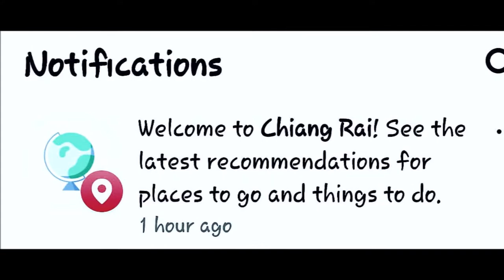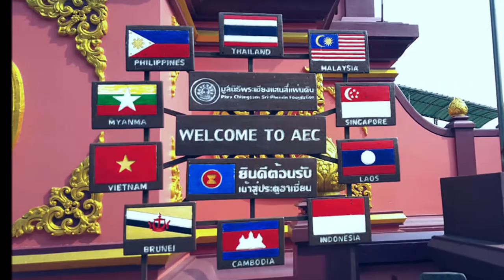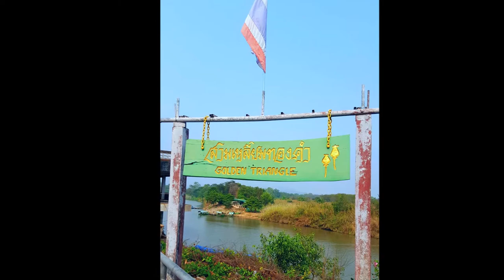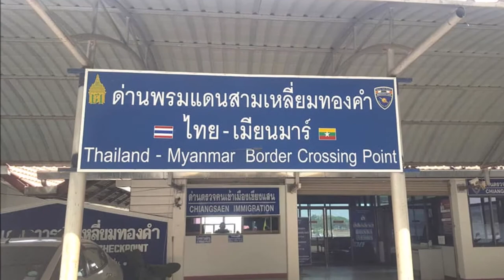The Golden Triangle Thailand | Tourist Destination | สามเหลี่ยมทองคำ Saam Liam Thong Kham | Sop Ruak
The Golden Triangle (สามเหลี่ยมทองคำ Saam Liam Thong Kham) is in Chiang Rai Province, in the far north of Thailand. The English name comes from the meeting of Laos, Myanmar and Thailand here, but to the locals it's Sop Ruak, since this is where the Mekong meets the Ruak River. Boats can be hired to view scenery around the golden triangle from Sop Ruak along the Mekong River to Chiang Saen and Chiang Khong which takes around 40 minutes and one and a half hours respectively.